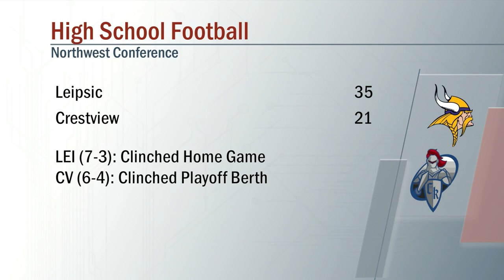Leipsic vs Crestview Football 10/22/2021